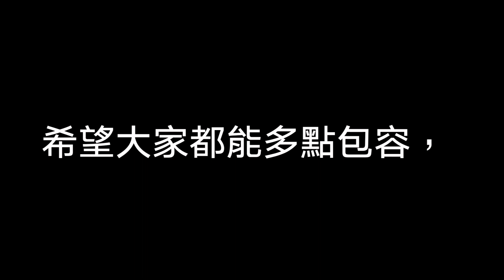黑超突擊報道：『我架車有冇花到？』元朗交通事故 女司機想攞人命？